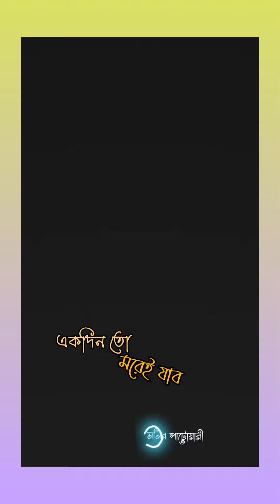এক‌দিন তো ম‌রেই যাব|Motivational Video 2021| Monir Patowary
Another motivational video

# monir
# monir patowary
# motivational speech
# motivational Video.
Another Youtube channel named Mp Music station.